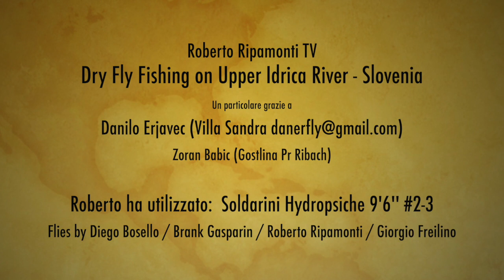Fly Fishing on Idrjica river -Slovenia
A nice dry fly fishing day along the Idrijca river - Slovenia in the search of some hard fighting trout. A day full of good catches and tight lines!

Una bellissima giornata (fredda...) di mosca secca lungo l'Idrijca condita da moltissime catture, granbdi combattimenti e diversi pesci in condizioni assolutamente smaglianti.